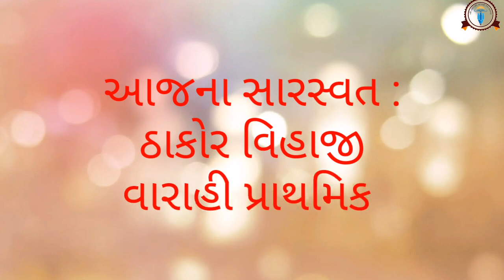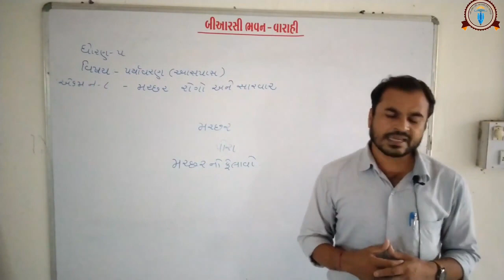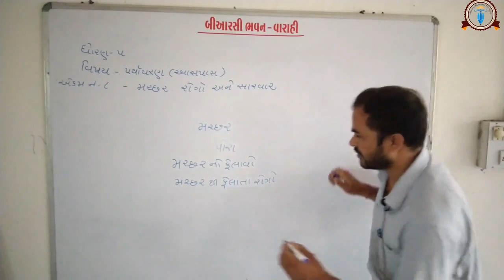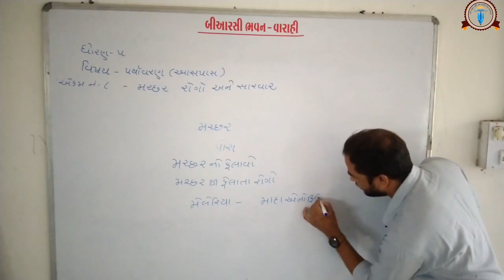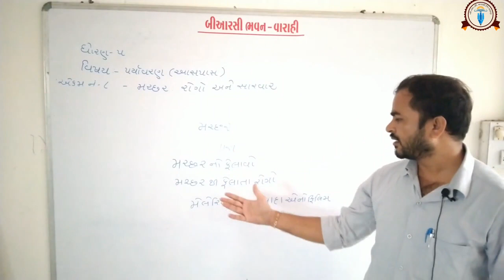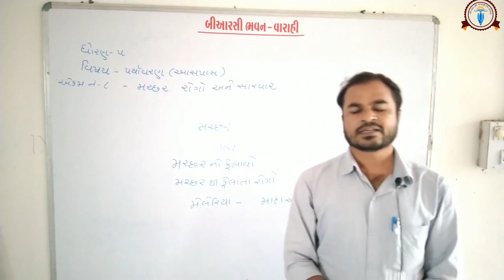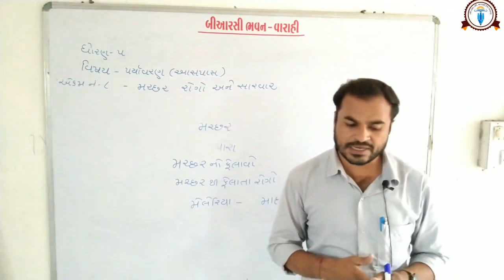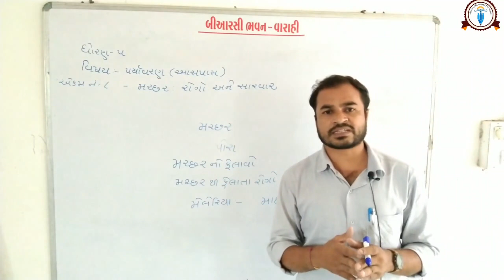ધોરણ:૫, વિષય: પર્યાવરણ, એકમ:૮, મચ્છર, રોગો અને સારવાર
ઠાકોર વિહાજી,  વારાહી પ્રાથમિક શાળા, નં-૩